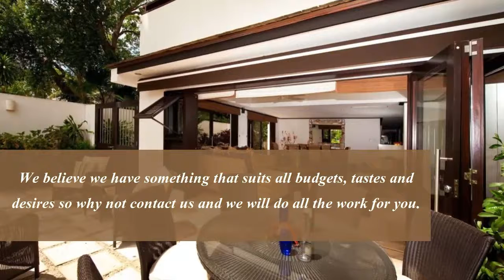Special Offers For Luxury Villas In Barbados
At Rent A Barbados Villa, we offer a wide range of luxury villas and apartments available to rent in Barbados.

Our holiday rentals range from 1 and 2 bedroom villas on the beach to 9 and 10 bedroom Sandy Lane villas.

We aim to deliver first class customer service throughout the booking process, from sending same day quotes to organising car hire and airport transfers for you. We can even organise your initial groceries for you.

We provide quality Barbados holiday rentals, with something to suit everyone. We do not manage your flights instead we pass on the best prices available directly to you. We can also do the villa rental search for you. Just call or email your requirements to us and we will do the rest.